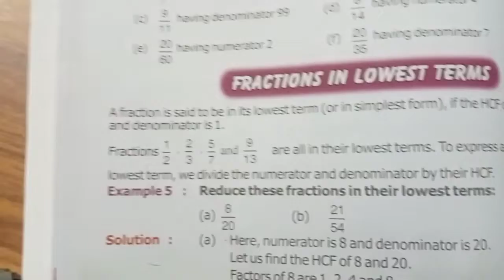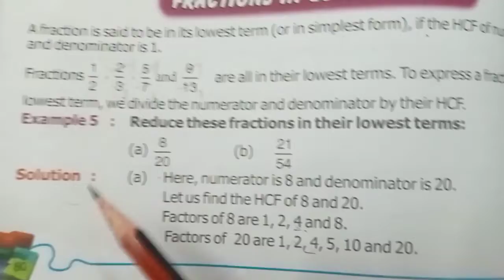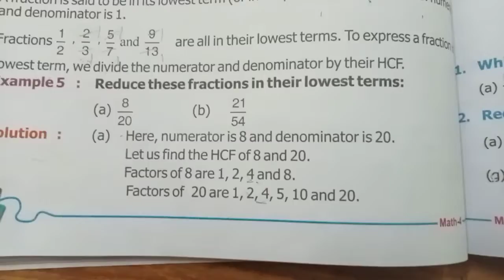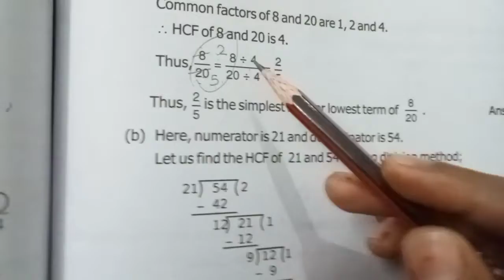Maths Class 4th Chap 11 Ex11.2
Video from T.O.M.S.